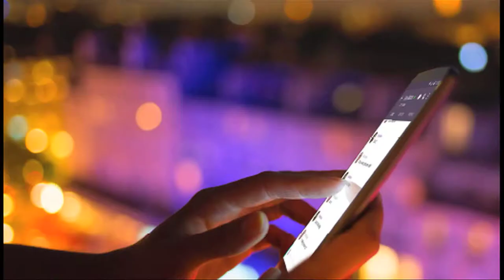Kaala kruthyam "Tremendous way in systematic"